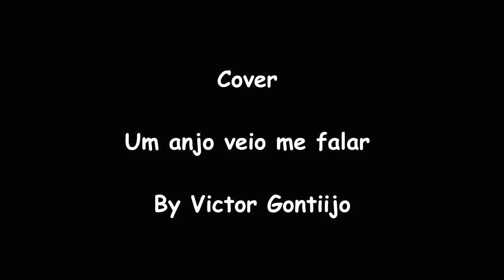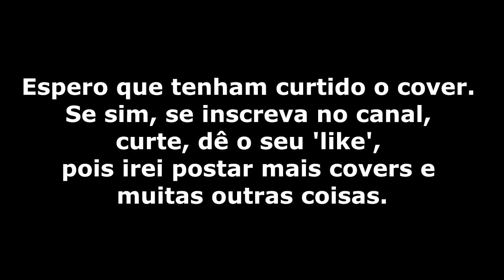Cover Um anjo veio me falar By Victor Gontiijo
Mais um cover que eu fiz do Rouge. Espero que gostem. ;-)